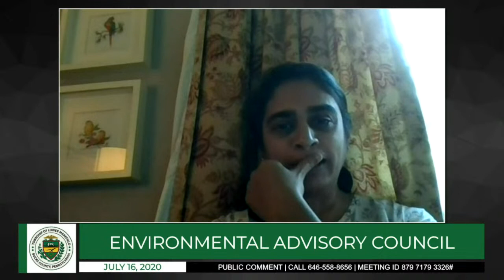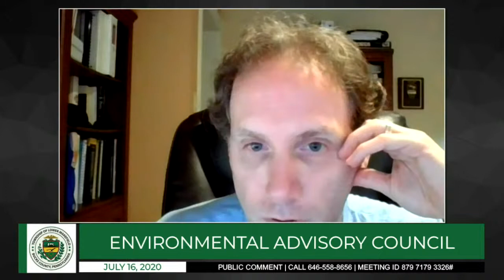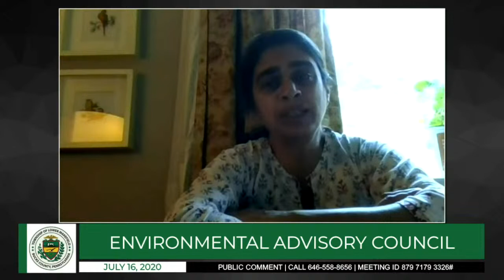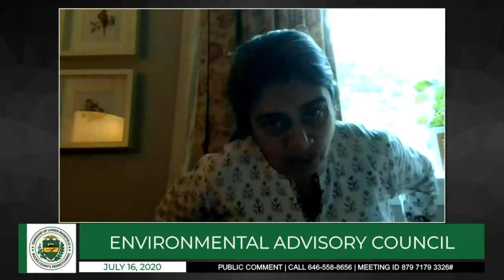Lower Makefield Township | Environmental Advisory Council | July 16, 2020 | 5:30pm